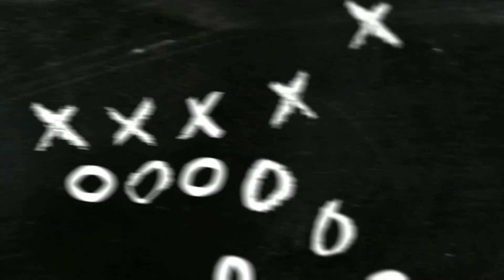NIAT BAGUS TAPI TIDAK SESUAI KEMAMPUAN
deskripsinya jadi gini ketika antum niat belokin ke sebelah kiri tapi antum gagal belokinnya karena momennya ga pas antara kock dan raket